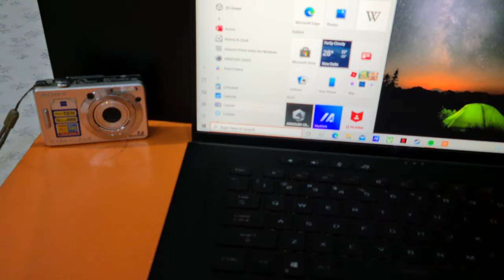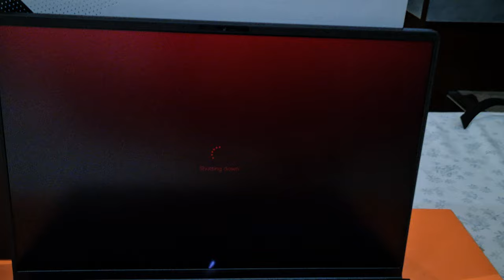Asus ROG Zephyrus M16 Sooting up Speed and Shutdown Speed 🔥🔥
Laptop Model - Asus Rog zephyrus M 16 (GU603HE)
Processor - Intel i7-11800H/BGA
Graphic Card - RTX 3050ti
Display Size - 16in FHD (4k)
VRAM - 4GB
SSD - 1TB

Video shoot in Samsung Galaxy S20 Plus in (4k)